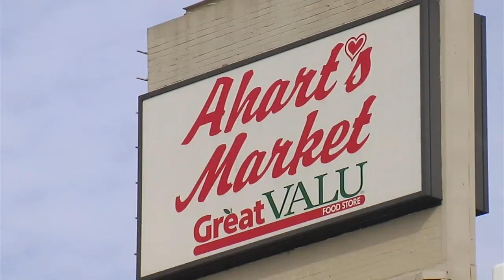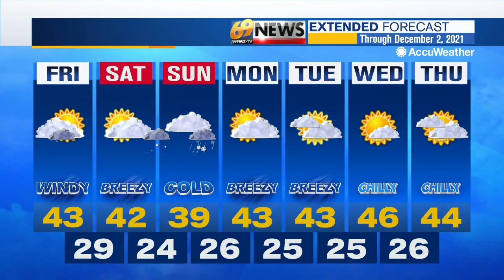69 News afternoon NETCAST for 11/26/21